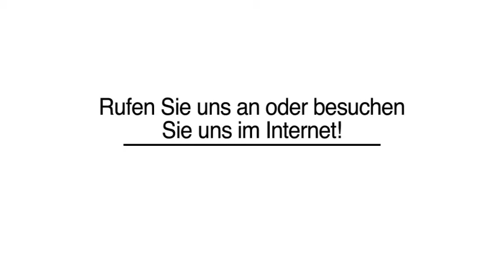Krankenversicherung - Köln Horst Olligschläger e. K.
Horst Olligschläger e. K. in Köln ist Ihre erste Wahl, wenn Sie nach Krankenversicherung oder Bausparen suchen. Für mehr Informationen erreichen Sie uns unter der Telefonnummer (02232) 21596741 . Besuchen Sie uns auch unter der oben genannten Webadresse!